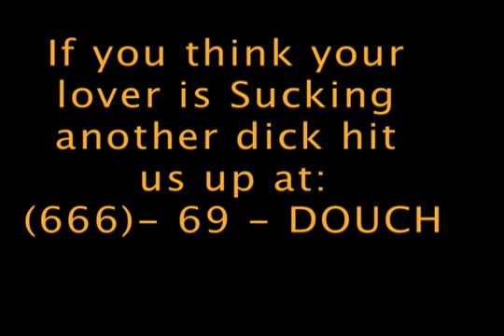Douchers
CHEATER SPOOF CHECK ITS FUNNY RATE IT!